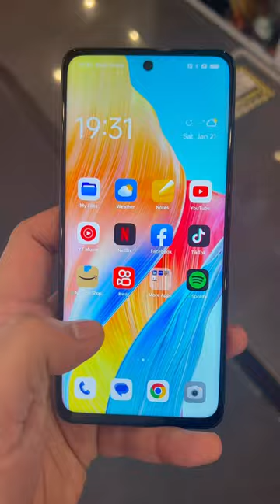Oppo A98 5G First Look